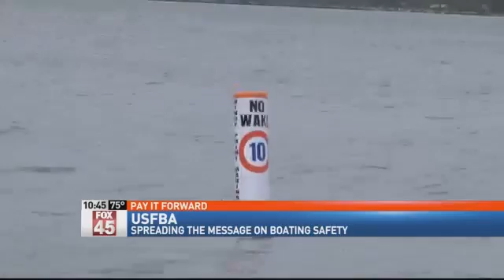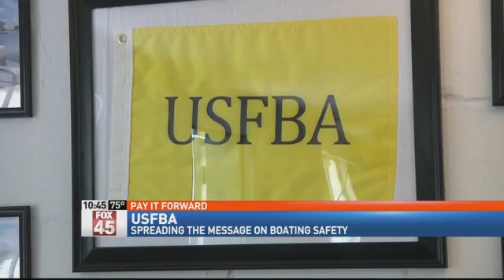Pay It Forward: Group Promotes Boating Safety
PAY IT FORWARD -- Tonight's Pay It Forward features a retired combat veteran that has been doing great things in his community all his life. But his newest of paying it forward is on the water.